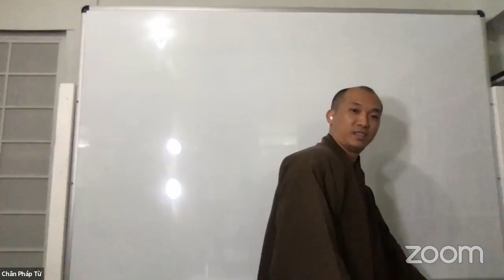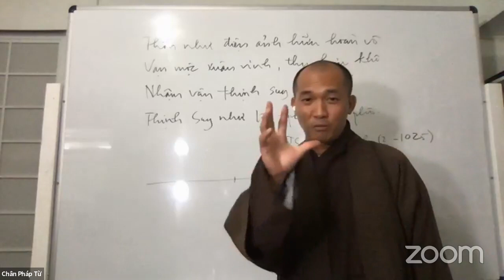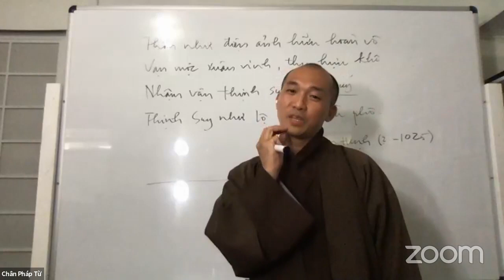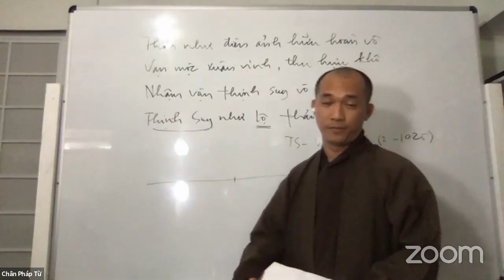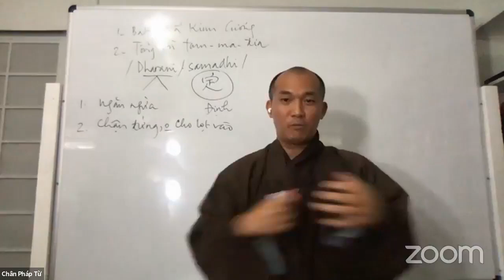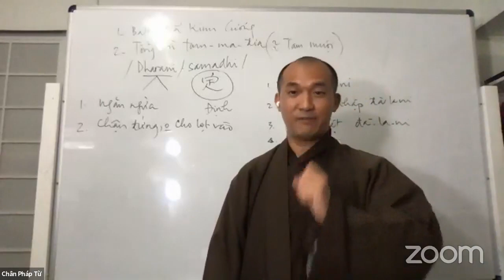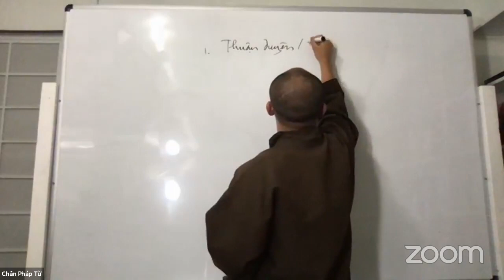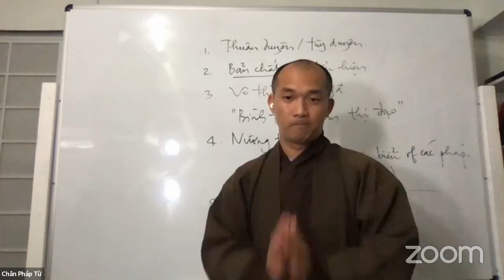Thiền Học Khai Quốc | Thế kỷ 11 - Thiền Sư Vạn Hạnh | Ngày 31/01/2021